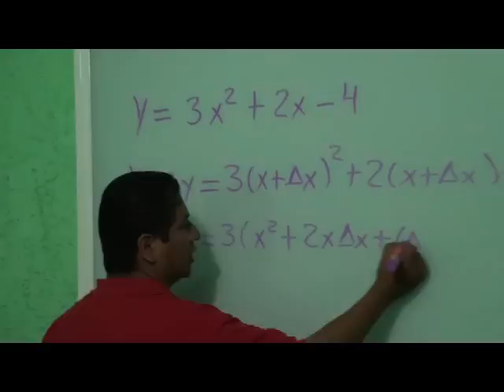Video Bachillerato.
05/09/12